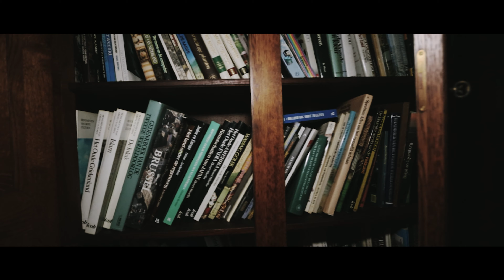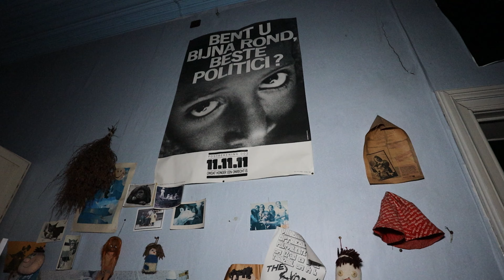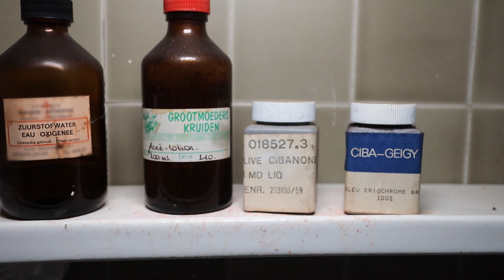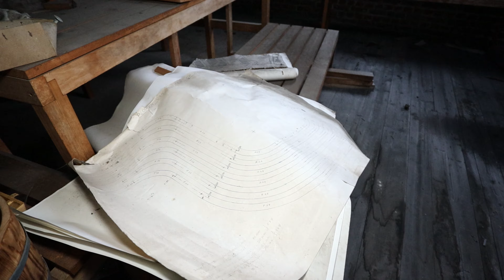URBEX VERLATEN VILLA waar de VRIEZER nog VOL STAAT en ZWERVER SLAAPT! [VLG181]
We nemen je mee naar onze urbex avontuur naar een prachtige, maar verlaten villa waar de tijd lijkt te hebben stilgestaan. In de villa vonden we een oude vriezer die nog steeds vol zit met mysterieuze inhoud. Tijdens onze urbex verkenningstocht stuitten we op een onverwachte verrassing, er bleek een zwerver in de villa teslapen. Kijk mee hoe we deze bijzondere urbex locatie verkennen in Belgie en ontdekken wat er zich allemaal afspeelt in deze verlaten villa.

# Ondertiteling binnenkort beschikbaar! #
# Subtitles soon Available! #

→ Inhoud:
0:00 Intro
0:20 Welkomstbericht.
0:42 Urbex content.
26:38 Outro